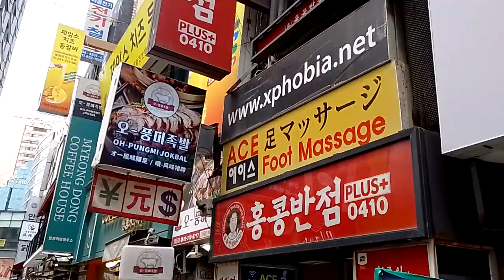Bienvenidos a la loca SEUL! Capital de COREA DEL SUR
Ruido, moda, gente, hora pico, mercados, la ciudad que nunca duerme... SEÚL! La sorpresa del oriente. Conocela en @vecinosporelmundo